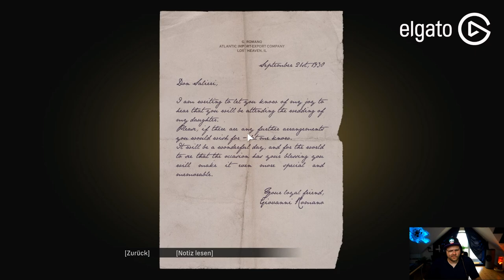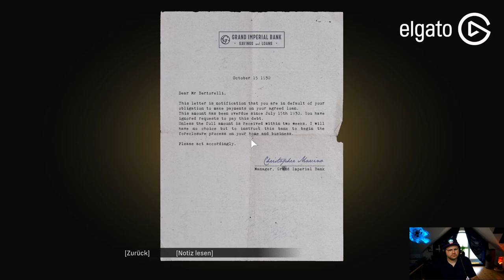Die Molotow-Fete | MAFIA - DEFINITIVE EDITION | Part 2